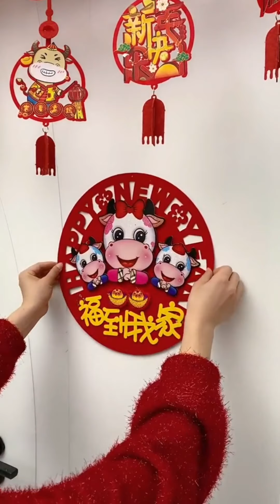Amazon Must Buy Kitchen Items/Home Utilities/Kitchen Organisers/Spacesaving Items/Pantry/Decor items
1.

2. Furniture shifting tool

3. Toilet seat cushion

4.

5. Posture corrector

6. Shopping bag :

7.

8. Cloth drying rack

9. Bathtub :

10. Electric sewing machine

11. Makeup pouch

12. Food steamer :

13.

14. Arm rest :

15. Waterproof mobile case

16. Window glass cleaner

17. Telescopic chair

18. Led fiber light :

19. Foldable led light

20. Eye glass anti slip ring

21.

22. Charger bracelet

23. Kitchen organizer

24. Hair humidifier

25. Soap holder :

26. Lumber back support

27. Study table :

28. Sink caddy :

29. Body scrubber :

30.

31. Nut cracker :

32. Mobile pouch :

33. Eye glass nose pad

34. Mobile cartoon purse

35. Foldable travel bag

36. Flame lamp with speaker

37. Night lamp :

38. Nail art machine

39. Pillow cover :

40.

41. 3D wall sticker

42. Kitchen mat :

43. Knitting loom :

44. Shoe stand :

45. Trolley cart :